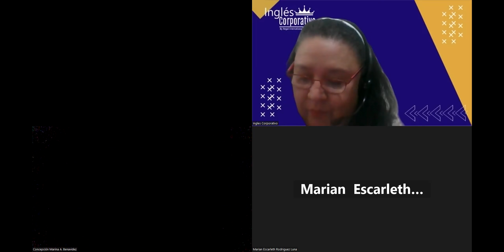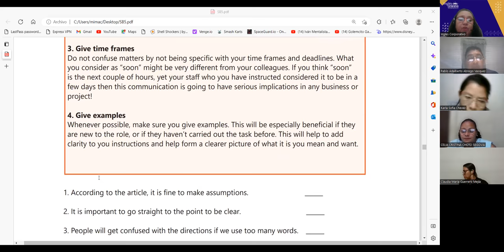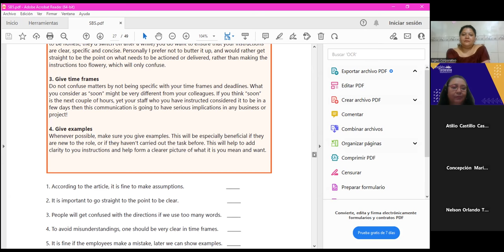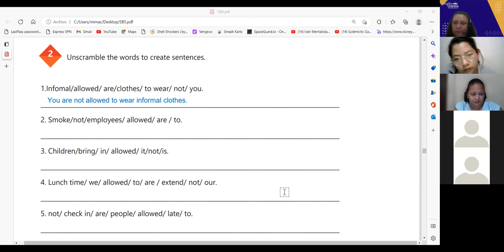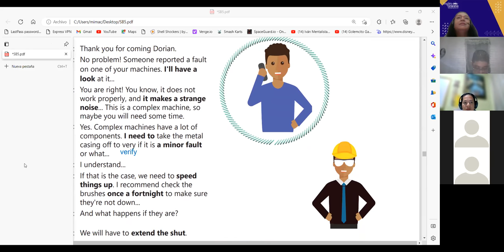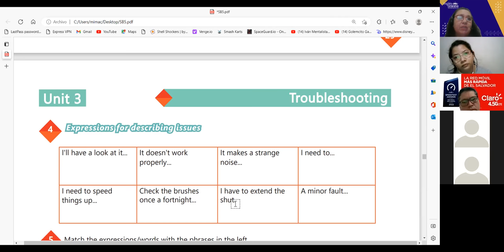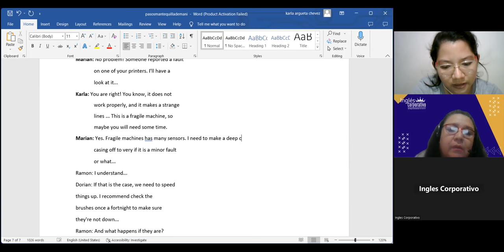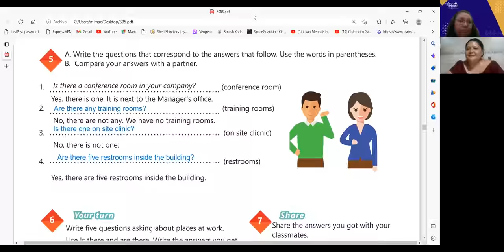Inglés Corporativo- 15-11-2022 - REVIEW UNIT 2 AND PRACTICE